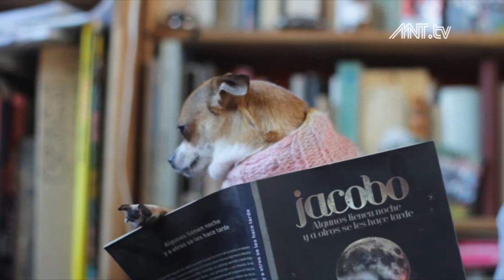Mentira.tv [63] Perritos que hacen boludeces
Los perritos que hacen boludeces continúan recomendando libros. Libros boludos, obvio.